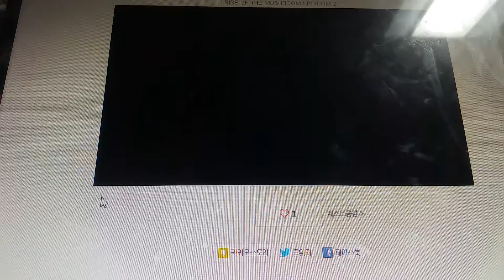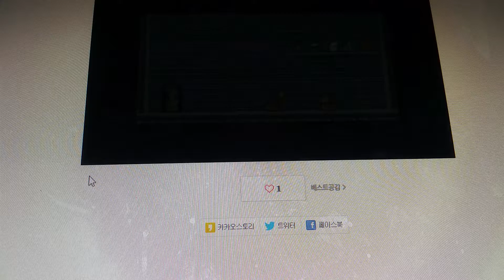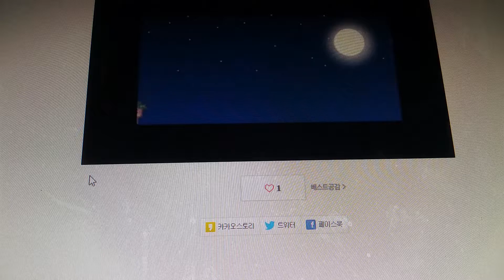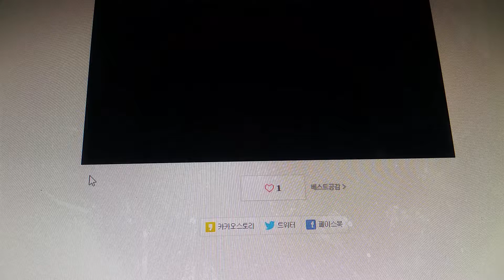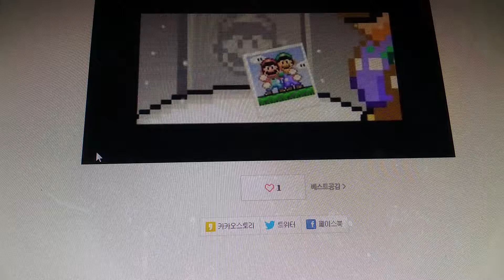Rise of The Mushroom Kingdom: Episode 2: Luigi's Kingdom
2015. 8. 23. Oh no... Remember. The first one Wins. Plus the the. This? Good to me that I am going through a few minutes! By Pruss the the. Possible Update?! There Full Scene.